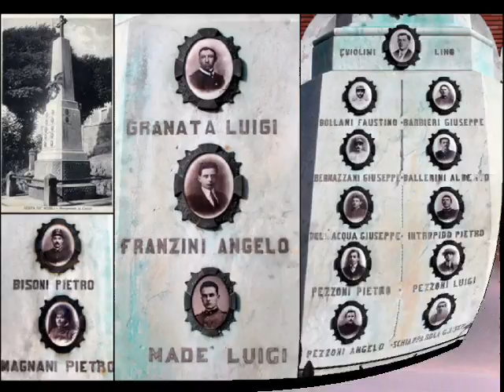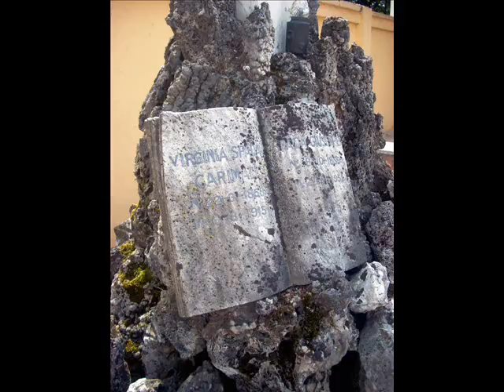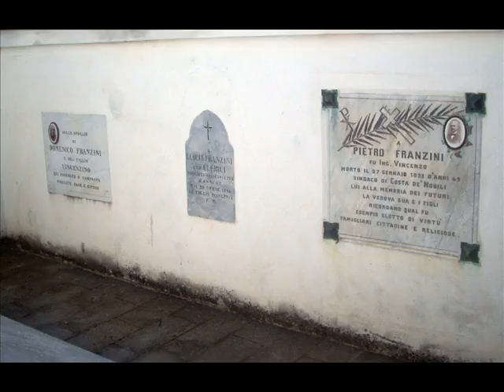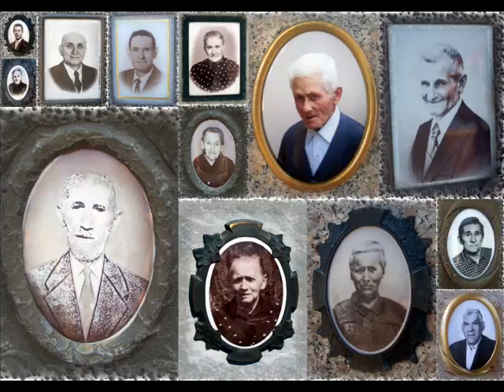Cimitero di Costa de'Nobili by Costante Bonvini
Da visitare non solo il 2 Novembre.